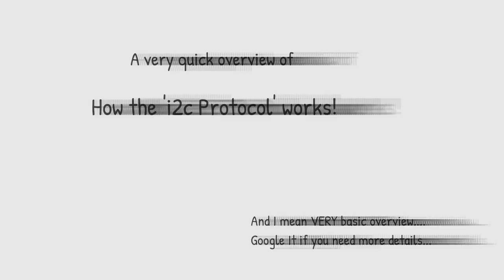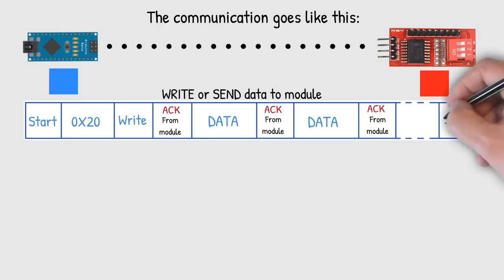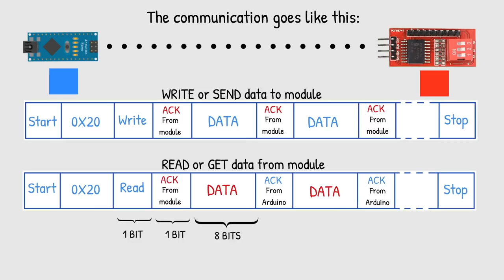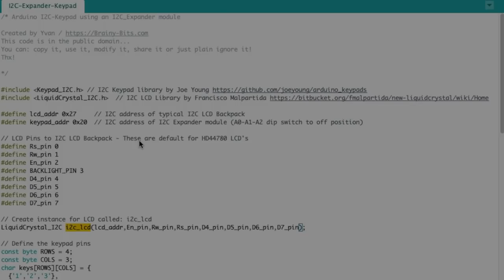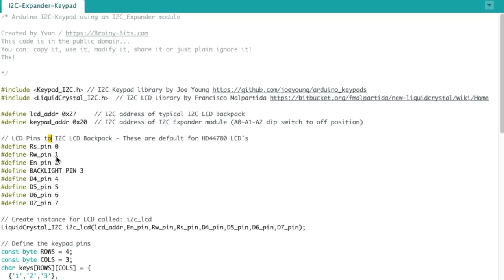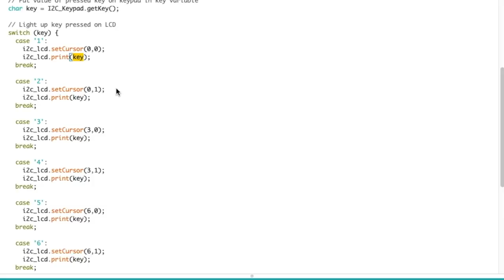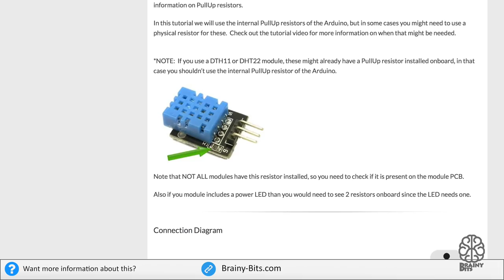Want to use a Keypad in your Arduino projects but running out of Pins?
Keypads need a lot of Pins to connect to an Arduino, but by using an I2C Expander module you drop this down to only two!